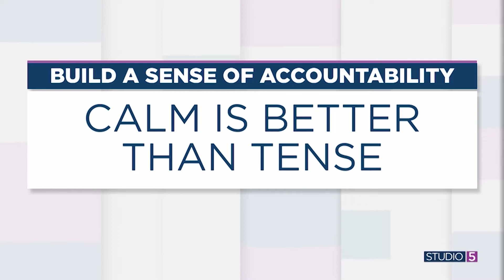Equip kids with accountability. 5 ways to teach them how to be responsible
You dedicate those first eighteen years of parenting to prepping your child for adulthood. You hope to equip them with all they need to enter the next chapter with confidence. Psychologist Dr. Tom Golightly believes that the best thing you can provide your kid with before the next phase is a sense of accountability. He shares five ways parents can do that.